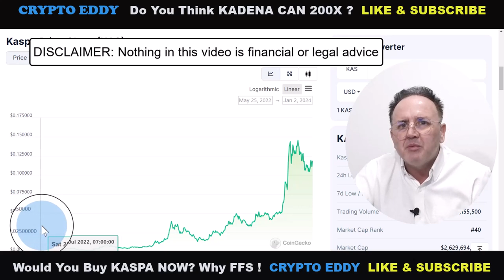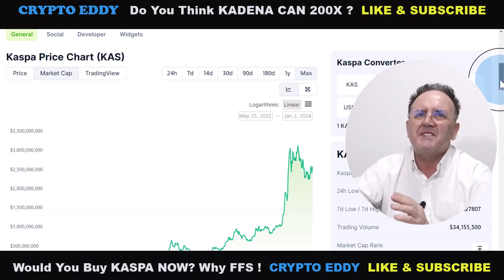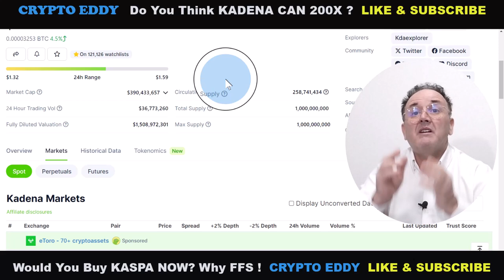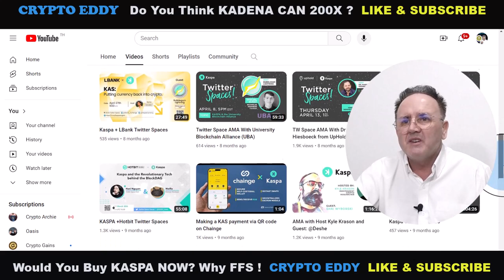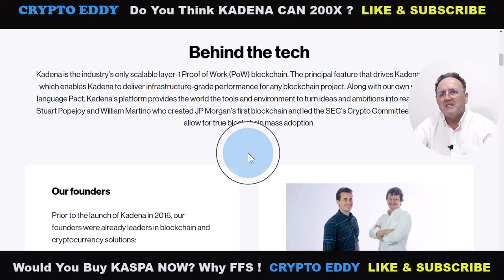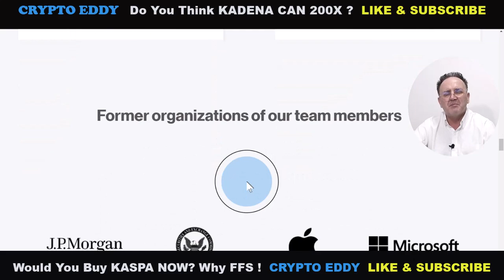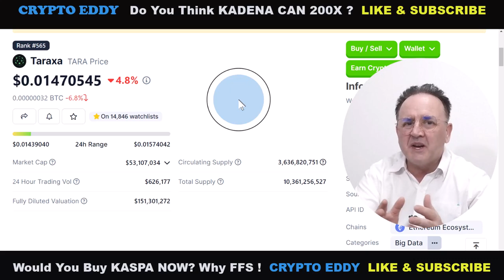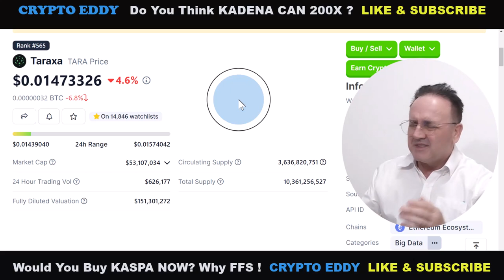🔥Next 100x L1 Crypto to EXPLODE !!🔥30X KASPA or🔥100X KADENA ? Or 🔥? TARAXA?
In this video, Eddy talks about some UNDER THE RADAR Layer 1 Proof of Work Cryptos that claim to have solved the blockchain trilemma ! And a proof of stake (new kid on the block, which also seems to have huge potential ! Watch the video to the end to see Eddy's deep dive and price prediction.
Always do your own research !  Never trust a YouTuber. Many of them will lie to you to pump their own bags or because they are secretly being paid and do not declare it. Some get paid, tell you they are being paid and think that gives them license to mislead you and shill garbage coins.

You might also find a few crypto gems by following Eddy !

$100 GIVE-AWAY !!  This give-away will begin once the channel is monetized and Eddy has been paid by YouTube. The winners will receive up to 10% of channel revenue and will be selected from subscribers who have commented on any video. Winnings will be paid out in a major cryptocurrency from the top 20 cryptos on Coin Gecko.

I will offer 3 different services. 1. View my portfolio and what I have bought and sold. ($5). 2. Private online forum where you can come and discuss new tokens and hear my opinion on new tokens. Only 1 tier. Everybody treated equally - anti-whale policy and no higher tiers (unlike other scam you-tubers).  3. Get your portfolio reviewed and watch the review as a You Tube video. This takes a few hours to do so it will be the highest tier at $49.99. Your name will not be mentioned in the video, so you need to give me a nickname that I can give to the portfolio. Could be anything (e.g. Pepper, Computer5, I-love-cats ) Cheers.

Nothing in this video is legal, financial or tax advice. Do your own research before you invest any money, otherwise you might get wrekt and lose it all.
Nobody associated with Crypto Eddy will be responsible for your losses (or gains). Only you. This video is for educational and entertainment purposes ONLY.

Crypto Eddy